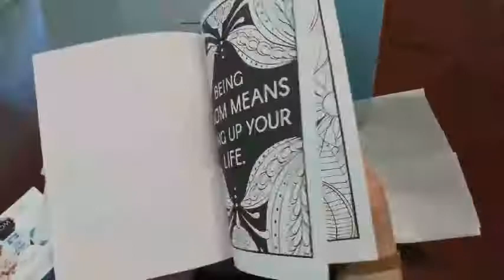Mother Snacker - July 2018 Unboxing & Coupon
Do you ever feel like you need a Mother Snack'n Break? The Mother Snacker subscription box will take care of your snack needs with their dessert discovery box, which is curated with overwhelmed moms in mind.